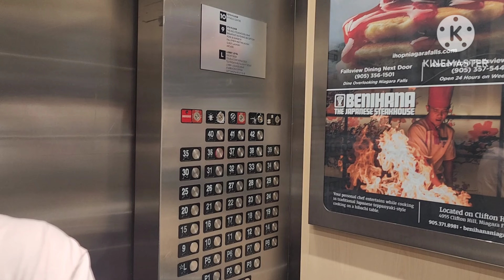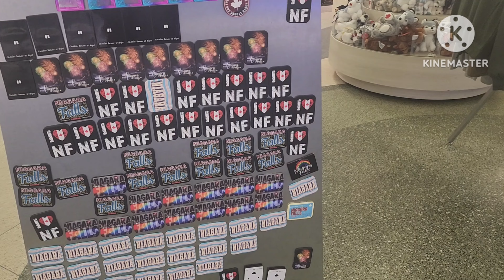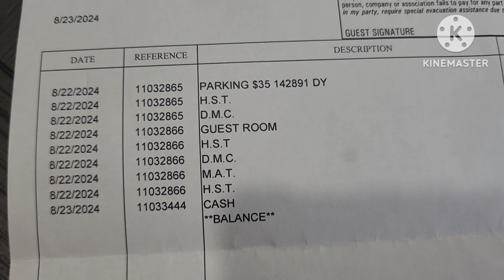CLIFTON HILL NIAGARAFALLS| EMBASSY SUITS HOTEL REVIEW | NIGHTIME FALLS VIEW | BUFFET BREAKFAST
Join me as I take you on a magical journey to Niagara Falls, witnessing the stunning power of Allah’s creation! 🌊 We kick things off at the vibrant Clifton Hill, explore all the fun it has to offer, and then check into the Embassy Suites Hotel for a relaxing stay. You don’t want to miss the breathtaking nighttime view of the falls right from our room – the lights, the sound, everything was surreal! 🌙✨

Plus, I’ll be giving you an in-depth review of the hotel, including their amazing buffet breakfast! 🥞🍽 Whether you're planning a visit to Niagara Falls or just want to experience it from home, this vlog covers all the details.

Like my Facebook page for updates: Her Desi Life in Canada